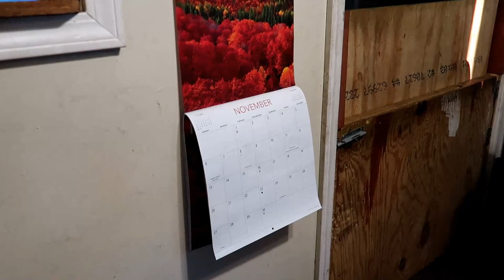Trampoline Leaf Pile! 11-06-2022